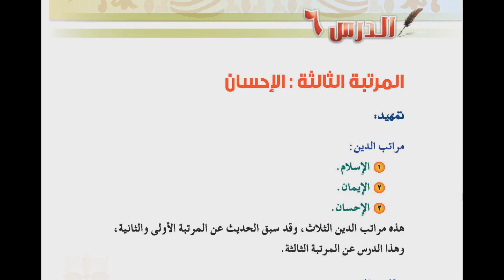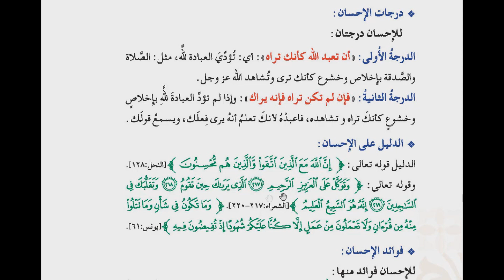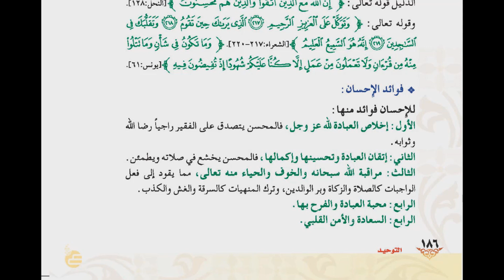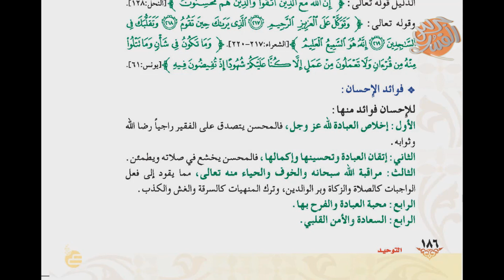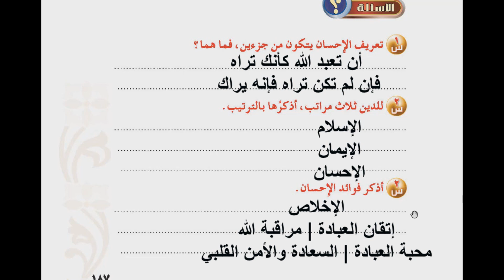شرح وحل أسئلة درس الإحسان|خامس ابتدائي|مادة العلوم الإسلامية | المدارس العالمية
الإحسان

درس الإحسان
شرح وحل أسئلة درس الإحسان
خامس ابتدائي / مادة العلوم الإسلامية / المدارس العالمية
الفصل الدراسي الثاني 1441هــ
رابط التدريبات الإضافية
شارك الفيديو مع زمايلك وادعيلي ^_^
مستر كمال اليماني